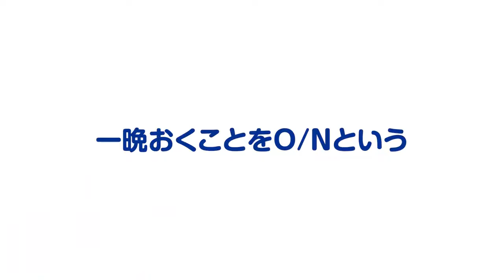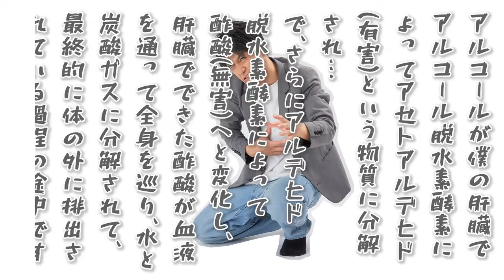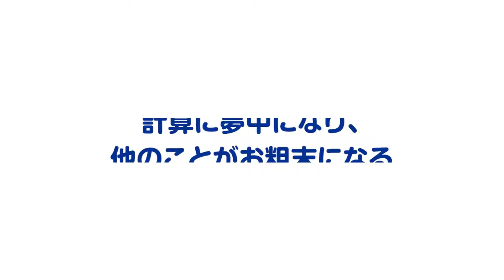【コレって理系だけ？】日常に潜む理系あるある6連発!!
“理系”と言っても、分野は様々！
理系と一括りにしても色々な人がいます。
一方で、理系ならではの共通点もありますよね！

キムワイプで鼻をかむ、日常生活で法則を思い出す、日常会話で理系用語が出る、理系だからといって機械に強いワケではない、素数探しがち、花火を見れば炎色反応について語り出す
などなど

ということで！そんな、多くが頷く“理系あるある”から特定の分野で当てはまる“あるある”まで、理系なら楽しんでもらえるような"あるあるネタ"をご紹介！
頷ける箇所はありますか(*^-^*)？

たとえば今回は…
・”オーバーナイト”使いがち
一晩オーバーナイトさせた（寝かせた）カレーはうまい！
オーバーナイトとは…一晩という意味で”O/N”とも略される。バイオ実験において、反応の待ち時間として「室温でオーバーナイト」といった具合で使用される。
・マイクロピペット（ピペットマン）のチップ詰めはプロ級
マイクロピペットとは…小さい容量の液体を測り取ることができる実験器具。先端に使い捨て可能なポリプロピレン製のチップを取り付けて使用します。上部のプッシュボタンを操作することで液体を吸引吐出します。
実験では大量にチップを使うので、一定数使う度のチップケースにチップを詰める作業が発生します！
・n回測定するよね！
nは数列で使われる記号で、任意の数字を意味します。1や878675など自然数なら何でもOK
1回の測定では 様々な誤差が生じ正確な値からどれくらい外れているか解らないので、複数回測定することで統計的な処理を行って正確な値に近い値を求めます。
などなど
“理系あるある”第七弾です♪

実験を愛し、日々奮闘するラ理系の人々の面白おかしい日常をのぞき見！